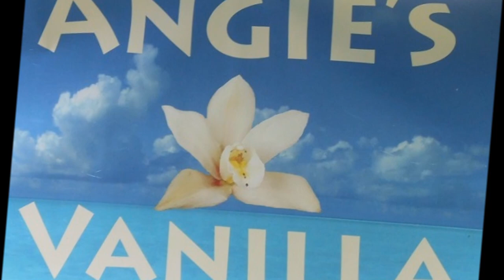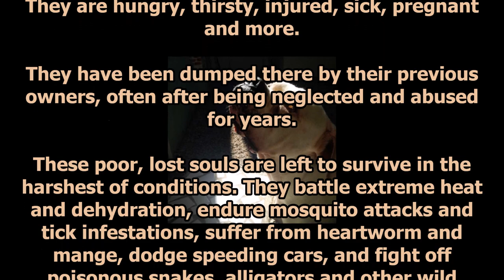"100+ Abandoned Dogs of Everglades Florida”© .. an ALiTA PRODUCTIONS© VisualPromo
ALiTA PRODUCTIONS® Creating an Audio and Visual Library for The Future . VISUAL PROMO "100+ ABANDONED DOGS of EVERGLADES FLORIDA"© . MUSIC: Dream On / ARTIST: Aerosmith / PERFORMANCE: Mr Nice Guy (MNG) . Produced: Pompano Beach, Florida USA . FAMILY by BLOOD . A TEAM by CHOICE . in SUPPORTING EACH OTHER . we SPAN the GLOBE!!